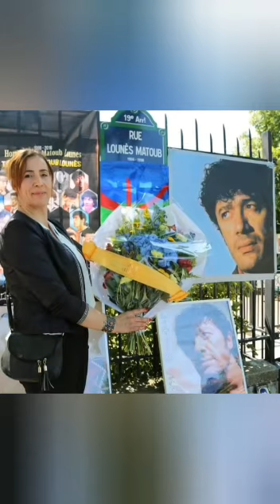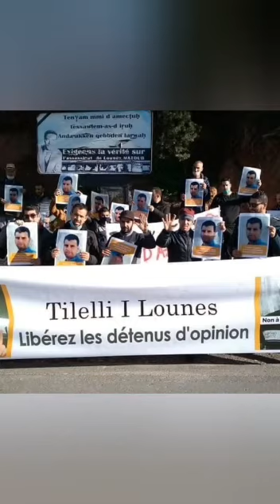réveiller vous avant qu'il ne soit trop tard à lekvayels partager à fond svp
Vidéo de Mouloud Djab